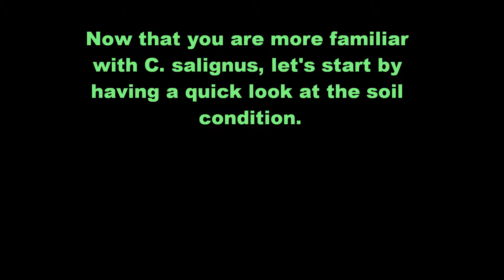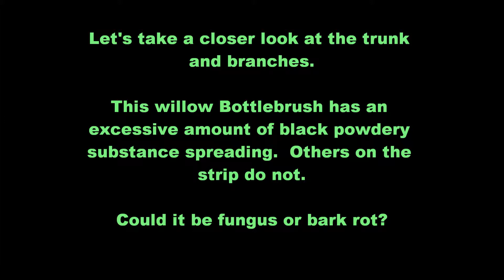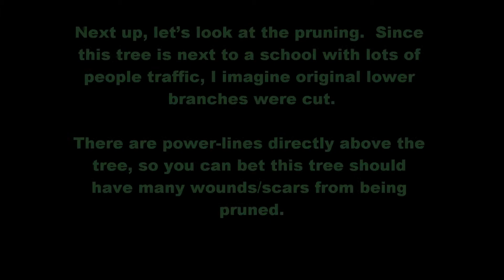Tree Stress and Abuse: Damaged Willow Bottlebrush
Specimen:  Callistemon salignus

Major abuse:

Large damage at the base of trunk as if the trunk was struck by something.  This large damage has removed layers of bark.  This large damage also appears to correspond with soil/nature strip damage.

¾ of the trunk circumference shows signs of ring-barking.

A considerable amount of pruning and collateral damage.

Possible additional factors:

Recent or frequent construction work performed in the area.  Disturbed soil and/or added remains of construction debris to the soil.

Signs of stress:

An abundance of black/charcoal fuzz is spreading throughout the trunk and branches of the tree, most likely a fungus.

Only a minimal amount of new foliage, mature foliage concentrated toward the top of the crown while many mid and lower branches are dying or are dead.

Compared to other C. salignus growing on the same nature strip, which appear to be relatively in the same young age range, most likely all planted during the same period, this specimen is somewhat undersized and clearly has less foliage and crown vigour than most others growing in that area.